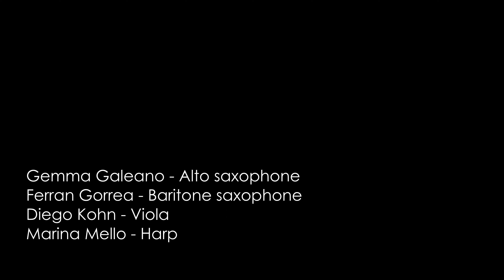Slide Ensemble at the WIM, Zürich (2/2)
Concert at the Werkstatt für improvisierte Musik (Zürich, Switzerland)

Gemma Galeano - Alto saxophone
Ferran Gorrea - Baritone saxophone
Diego Kohn - Viola
Marina Mello - Harp

18th September, 2020